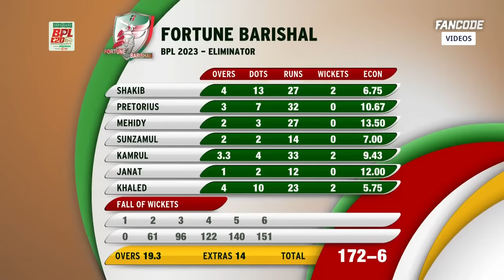Bangladesh Premier League | Eliminator | Rangpur Riders vs Fortune Barishal Highlights